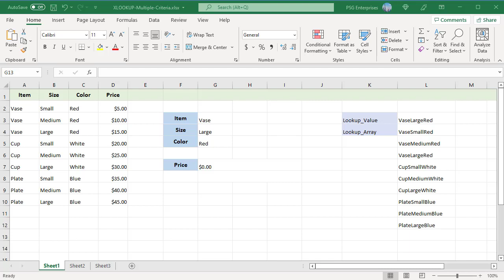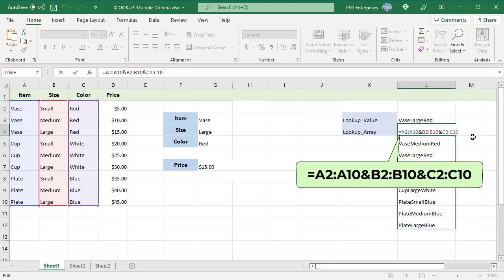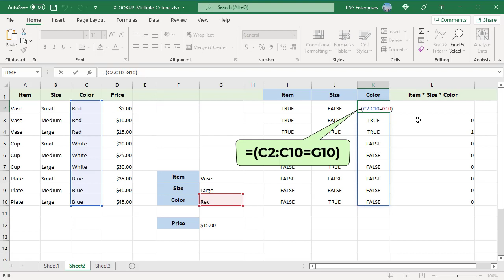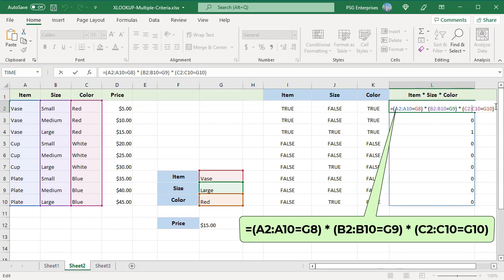Lookup with multiple criteria using XLOOKUP in Excel - Office 365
XLOOKUP can lookup based on multiple criteria. XLOOKUP can work with arrays directly instead of requiring ranges on a worksheet. You can create arrays in the formula and pass these to the function. To use XLOOKUP with multiple criteria, you can concatenate lookup values and lookup arrays directly in the formula. The order of concatenation must be same for both lookup values and lookup arrays. XLOOKUP does the lookup using the concatenated lookup value in the concatenated array and returns the value from the return array in the same position.